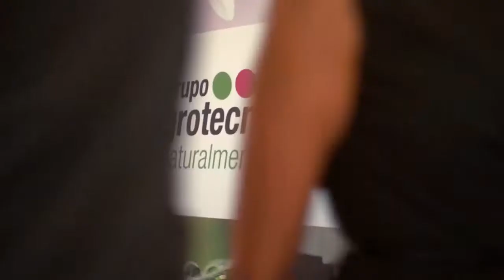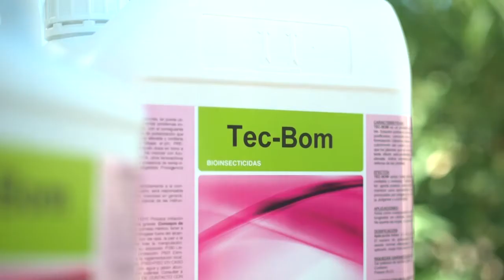AGROTECNOLOGIA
Grupo Agrotecnología (Iberfol S.L.) es una empresa de agrotecnología dedicada a la investigación, desarrollo, fabricación y comercialización de productos para la protección y nutrición de cultivos agrícolas respetuosos con el medio ambiente.